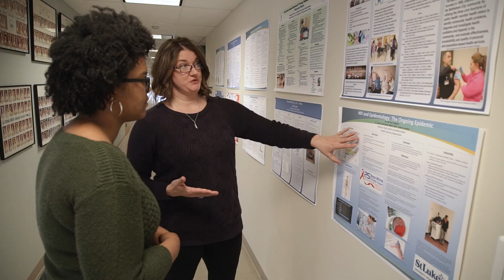About Cedar Crest College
At Cedar Crest College, we are an established front runner of exceptional education, creating the next generation of confident learners and leaders. Immersed in our mission, we provide strong scholarship and real-world opportunities that deliver a powerful learning experience and significant success ever after. We empower our diverse student body—young women, adult undergraduate and graduate students—to hone their skills and realize their potential, reaching for bolder and braver goals now and into the future.

MB01E08NLUJYXHC